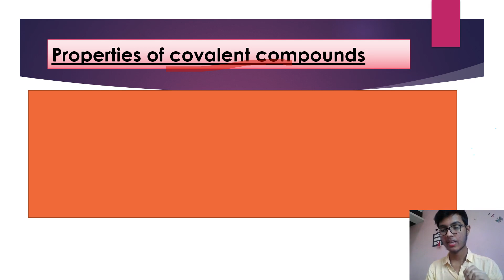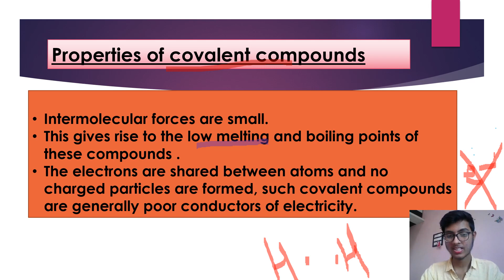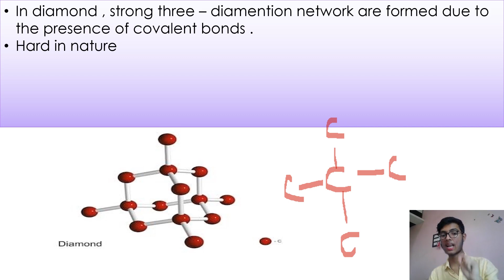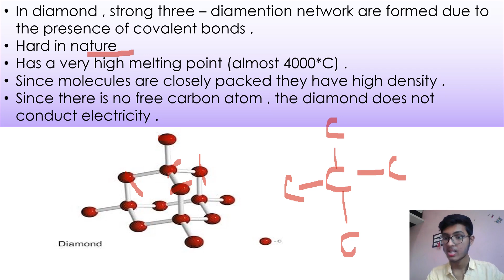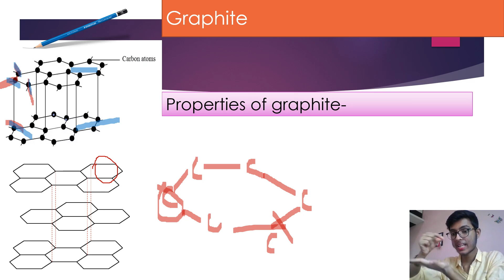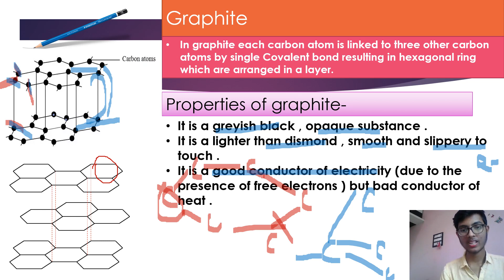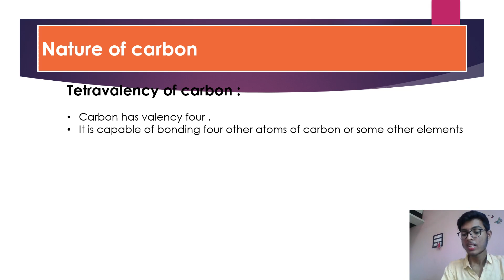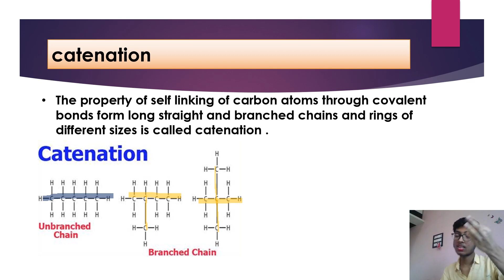Carbon and Its Compounds | Part-2 | Class 10 | Chemistry | NCERT | CBSE | Genius Academics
Carbon And Its Compounds  | CBSE Class 10 Chemistry | Science Chapter 4 NCERT | Genius Academics Class 10. In this video, Genius Academics will take you through the Topic Carbon And Its Compounds - What are the Properties of Covalent Compounds? What are Allotropes of Carbon? All about Diamond for Class 10 | Graphite Class 10 Chemistry | Fullerene Class 10 chemistry | Nature of Carbon- Tetravalency of Carbon | Catenation |

Topics Covered:
-Properties of Covalent Compound |
-Allotropes of Carbon;
-Diamond;
-Properties of Diamond
-Graphite;
-Properties of Graphite
-Fullerene |
-Nature of Carbon ;
-Tetravalency of Carbon;
-catenation |

This session will mainly be around the discussion of important topics related to Carbon and its Compounds |